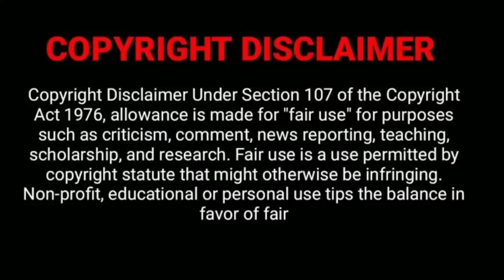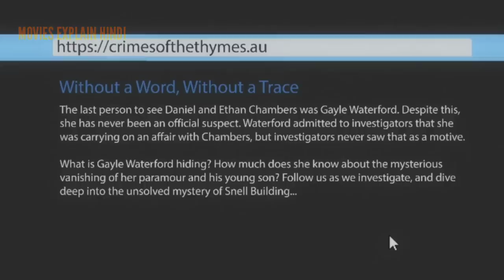HIDER IN MY HOUSE 2022 movie explained in hindi l psychological thriller hindi explanation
moviesexplainhindi#movieexplainedinhindi#moviesexplainedinhindi#hollywoodmovieexplainedinhindi#hollywoodmoviesexplainedinhindi#horrormovieexplainedinhindi#horrormoviesexplainedinhindi#explainedinhindi#moviesinhindi#hindiexplanation#hollywoodthorror#explained#movieexplained#hiderinmyhouse

don't plan to violate anyone's rights. I only used some pictures and bits of videos to get the point across where necessary. We make these videos with the intention of educating others in a motivational/inspirational form. Our understanding is that it is in correlation to Fair Right Use, however given that it is open to interpretation, if any owners of the